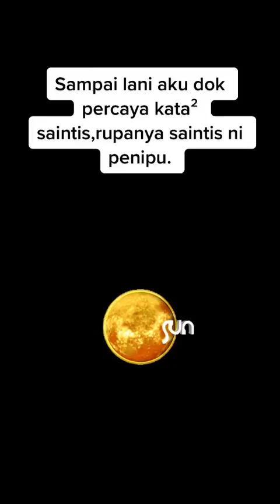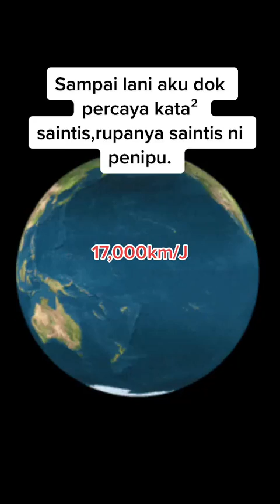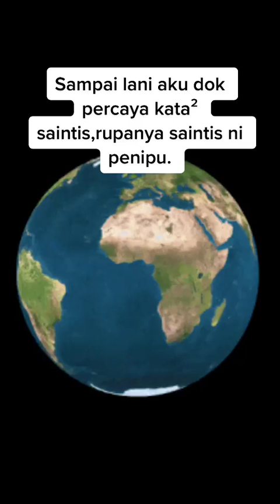Kita ditipu selama ini oleh Sains Saintis